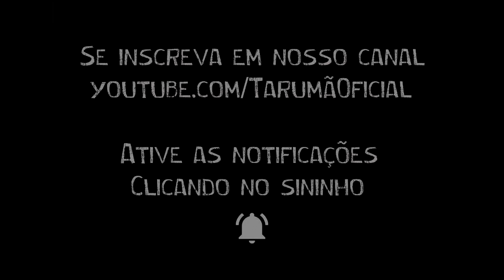Tarumã - "Madre Latina" (Marcelo Barum/Guerreiro Parmezan)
O grupo Tarumã interpreta "Madre Latina" (Marcelo Barum/Guerreiro Parmezan) no Teatro Municipal Manoel Lyra. A apresentação aconteceu no dia 10/06/00, na 2ª eliminatória do 4º Festival de Música Ecológica de Santa Bárbara D'Oeste - A canção da Terra - SP - Teve cobertura da TV Cultura local - captação e edição  de imagens.  Vídeo gentilmente cedido pelo "Centro de Memória de Santa Bárbara D'Oeste". Edição do vídeo - 2020 - Alê Moreno.
Tarumã - Da esquerda para direita: Alê Moreno (violão nylon e voz), Daniel Sanches (pandeirola e voz), Marcelo Barum (violão aço e voz) e Carlos Moreno (Zampoña, quena e voz) - Músicos convidados - Sandro Coyado (bateria), Contrabaixo (artista não identificado até o momento).

Tarumã e a música Madre Latina

Madre Latina é a última das canções compostas pelo grupo que abordam a temática de protesto, da reflexão sobre  o processo de colonização dos nativos da América por países de outros continentes.
O grupo Tarumã, no início da sua carreira, era militante nas questões indígenas e na preservação do folclore da América andina em geral. Vale ressaltar  novamente que o primeiro disco "Histórias de cada canto" foi prefaciado pelo bispo Dom Pedro Casaldáliga, além de ter dedicatórias de dois outros ícones das temáticas da natureza - Milton Nascimento e João Bá.
Por questões de mudanças direção na carreira - no que diz respeito à abordagem das temáticas - a obra Madre Latina nunca foi gravada pelo grupo. Mas ela pode ser apreciada de forma exemplar no disco "Madregaia" da cantora Daniela Lasalvia (com a participação do Tarumã).
Madre Latina é uma melodia de Marcelo Barum feita ainda na adolescência. Em princípio ela tinha uma outra letra com um perfil juvenil feita pelo próprio Barum. Anos adiante, Guerreiro Parmezan - historiador e letrista - deu à melodia uma letra que levou a obra a alcançar todos os vôos percorridos pelo Brasil afora.
No vídeo, o Tarumã apresenta Madre Latina no festival de música de Santa Bárbara d'Oeste, em 2000. Eram os anos iniciais das estradas percorridas pelo grupo através dos festivais de MPB.

Texto: Marcelo Barum